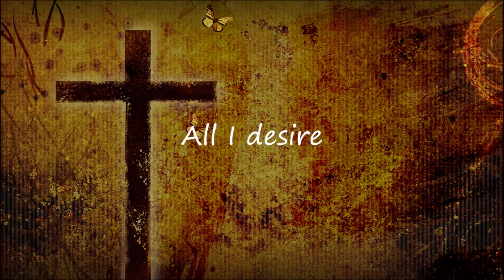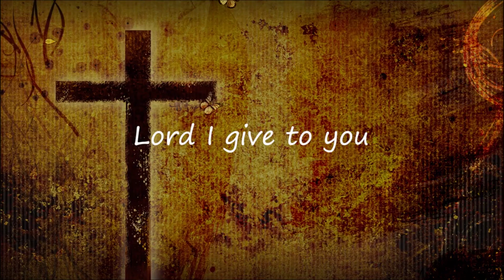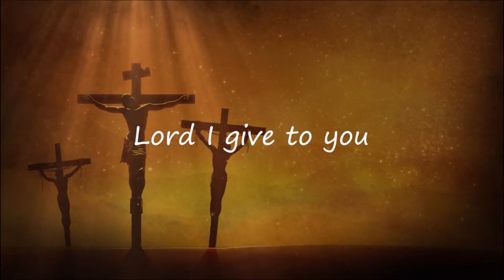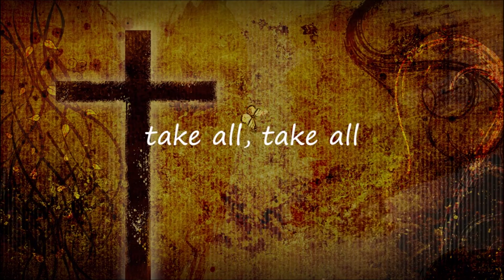All of Me-Wilson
Be sure to check out this and more great music